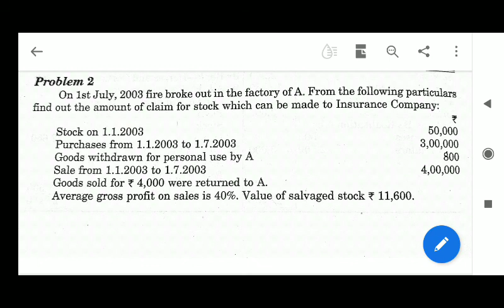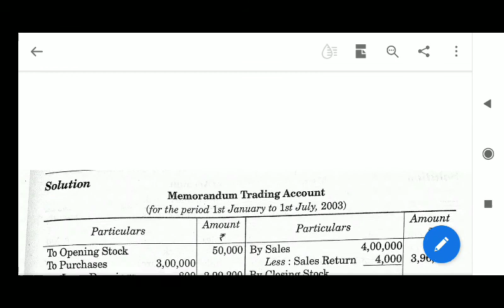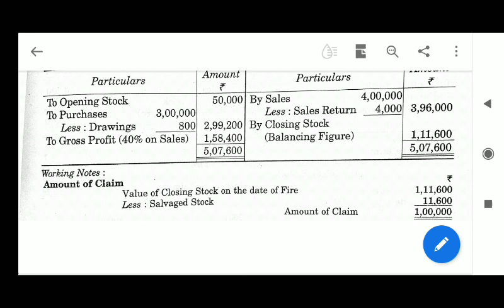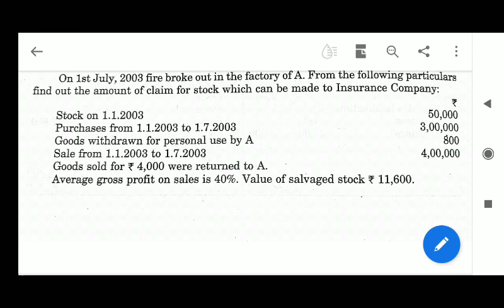Q 2, Insurance Claims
In this video I am explaining Question no. 2 of insurance claims. use mobile on landscape mode and also use hands-free.